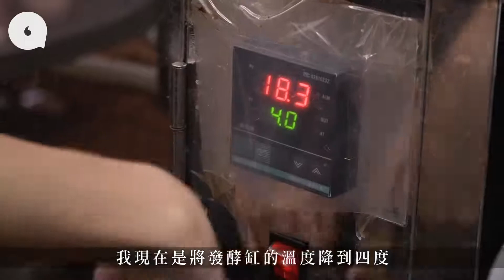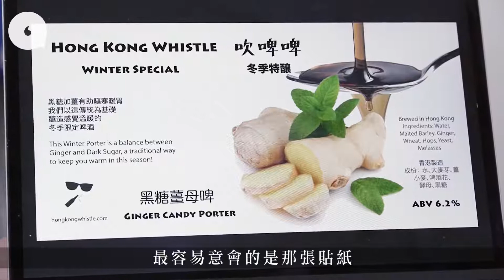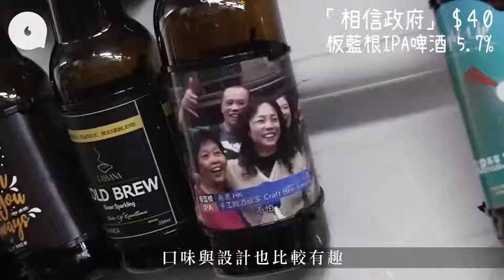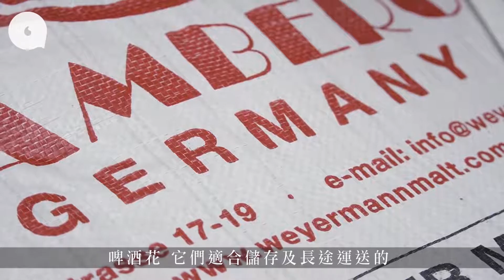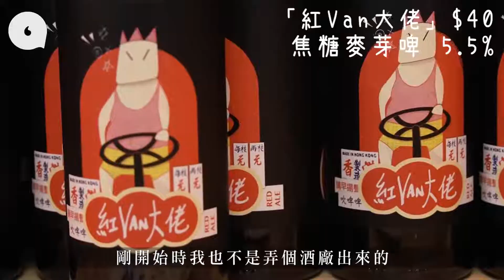[歷史記錄|果籽香港製造]Made in HKDSE考生實習學釀酒 自釀首支熱情果IPA手工啤